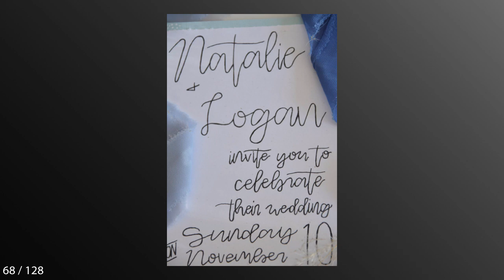Ice & Bohemian Styled Shoots